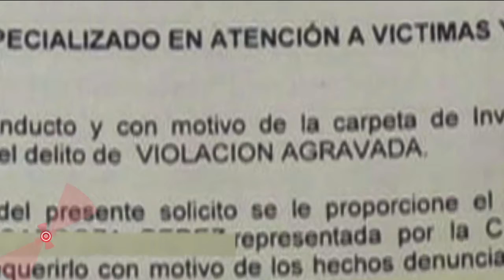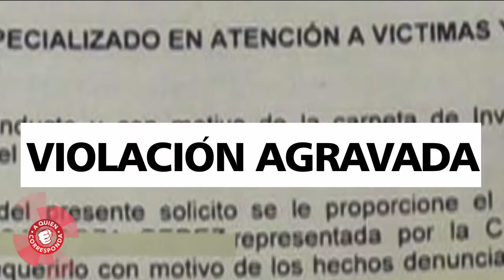Yolanda denuncia que su nieta es víctima de violencia. Conoce los detalles.